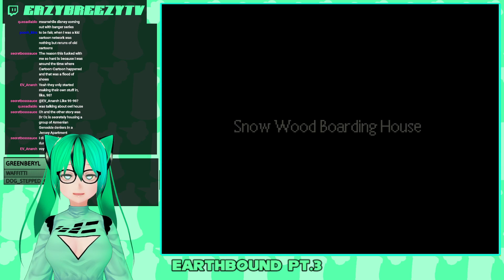This stream is cursed!! Earthbound Part 3 (1/2)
The portion of the third stream with SOUND ISSUES!! WHEEE